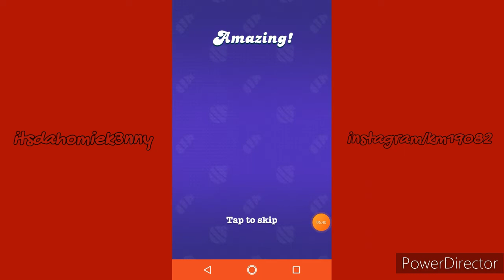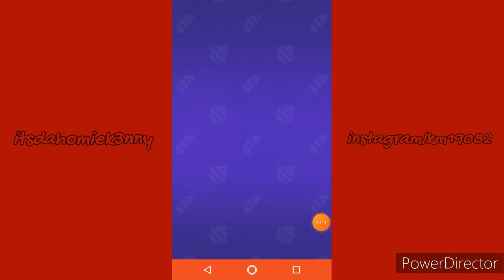candy crush soda | gameplay #2